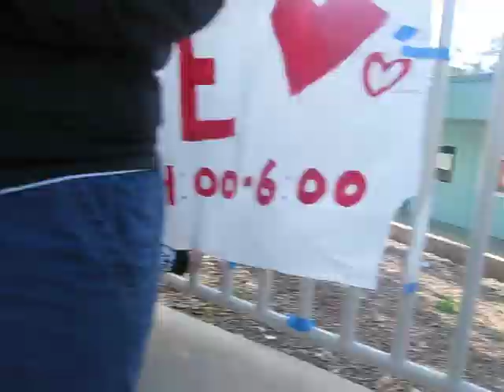At School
Me and some friends are at school, my friend Christal is video taping. Were at SYMS!My friend taped me saying something about a ghost, I was just copying my use 2 be friend